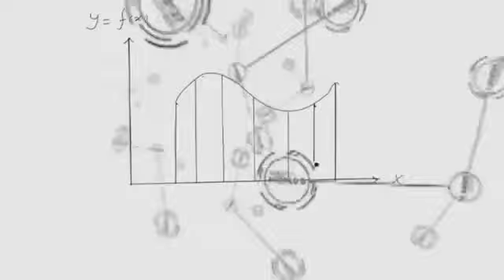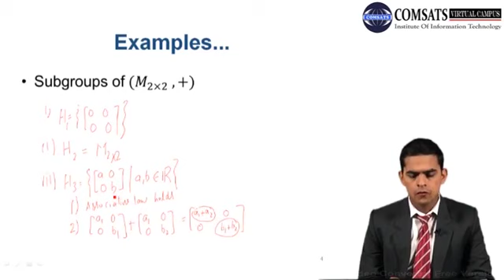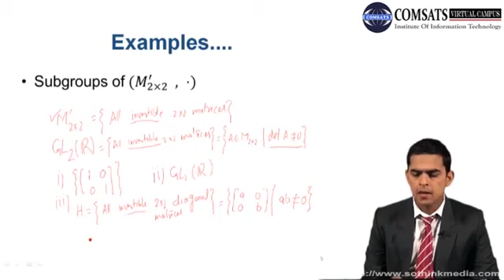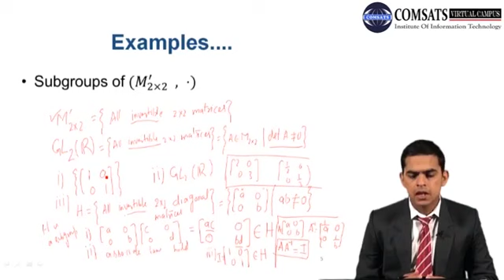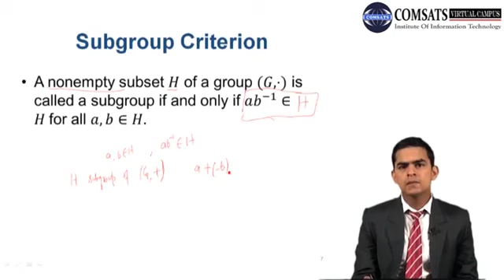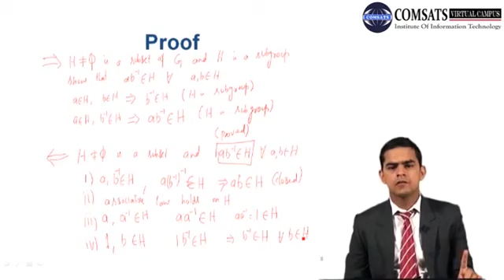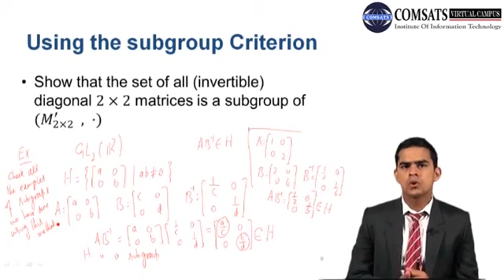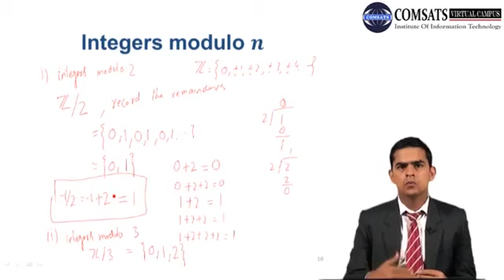Subgroup Criterion Algebra :Mathematics in Hindi Urdu LECTURE 07